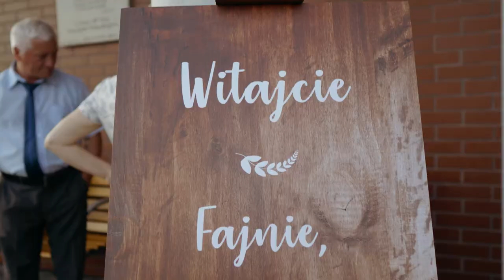Karolina i Sebastian